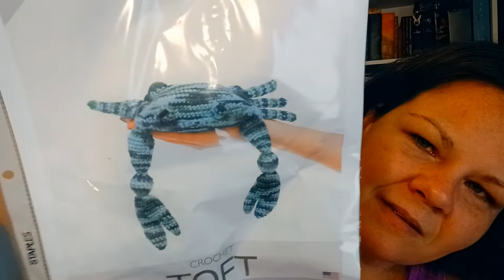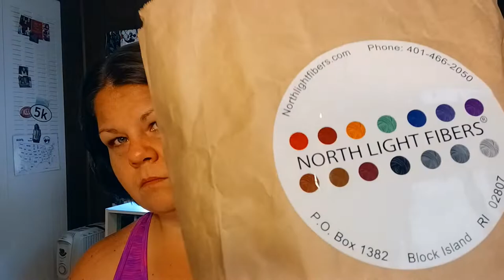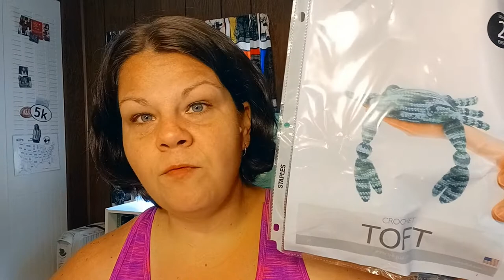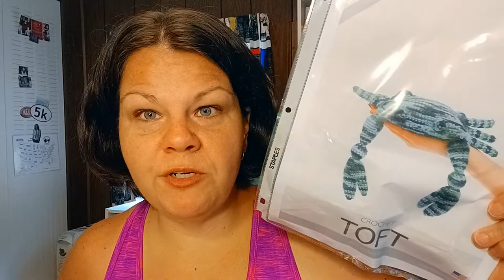Yarn Haul for 2022 - So Far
Let's talk about the yarn I've purchased from January - July 2022!